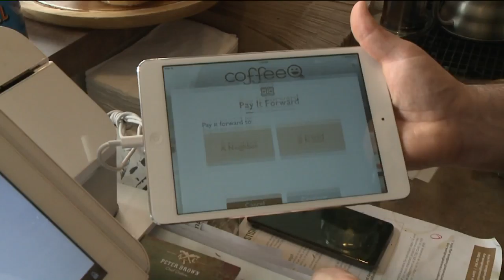Fox 8 News | CoffeeQ